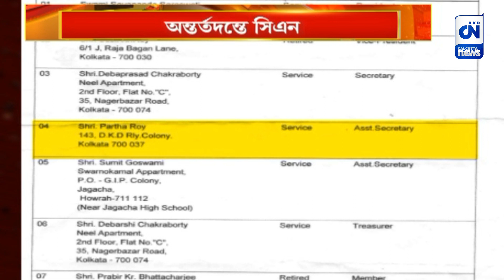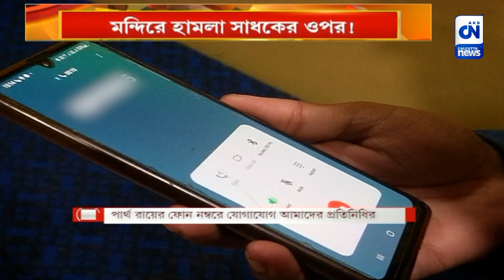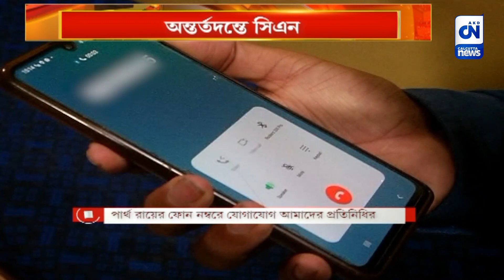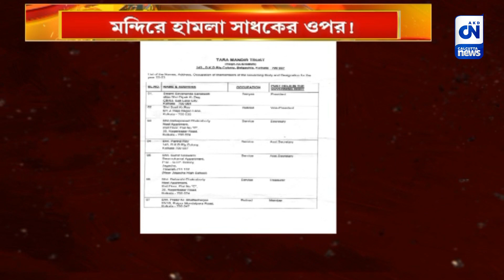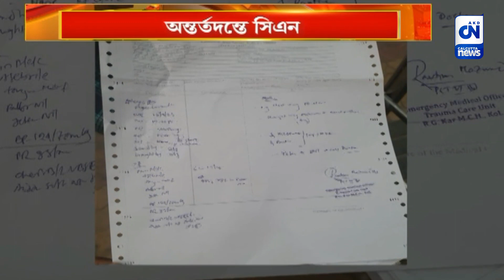মন্দিরে হামলা সাধকের ওপর! অন্তর্তদন্তে সিএন | CN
বেলগাছিয়া তারাশঙ্করী পীঠে এক সাধকের ওপর হামলার অভিযোগ ওঠে শনিবার। অভিযুক্ত ছিলেন মন্দির পরিচালনকারী ট্রাস্টের এক সদস্য। এই ঘটনায় সিএনের অন্তর্তদন্তে উঠে এল একাধিক চাঞ্চল্যকর তথ্য।